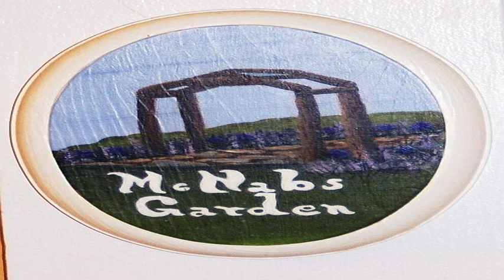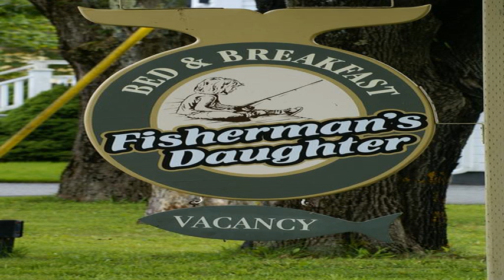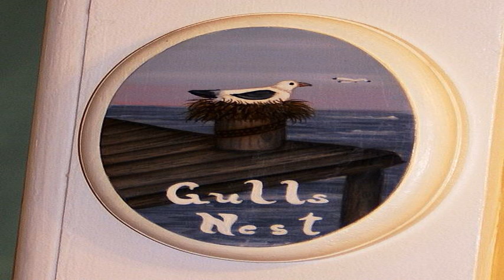Fisherman's Daughter B&B - Mahone Bay (Nova Scotia) - Canada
Fisherman's Daughter B&B hotel city: Mahone Bay (Nova Scotia) - Country: Canada

Address: 97 Edgewater Street; zip code: B0J 2E0

Just 5 minutes’ walk from the Trans Canada Trail and housed in a restored heritage home, this bed and breakfast features rooms with a flat-screen cable TV. A continental breakfast is provided and free WiFi is offered.

 -- Situé à seulement 5 minutes à pied du sentier transcanadien, le Fisherman's Daughter B&B est installé dans une maison restaurée du patrimoine. Il propose des hébergements dotés d'une télévision par câble à écran plat.

 -- Este bed and breakfast proporciona habitaciones con TV de pantalla plana por cable en una casa protegida restaurada a solo 5 minutos a pie del Trans Canada Trail. Además, ofrece un desayuno continental y conexión WiFi gratuita.

 -- Dieses Bed & Breakfast erwartet Sie nur 5 Gehminuten entfernt vom Fernwanderweg Trans Canada Trail in einem restaurierten, historischen Wohnhaus. Sie wohnen in Zimmern mit einem Flachbild-Kabel-TV.

 -- 这间住宿加早餐旅馆距离横贯加拿大小道（Trans Canada Trail）仅有5分钟步行路程，坐落于一栋经过整修的文化遗址房屋内，提供带平面有线电视的客房、欧陆式早餐和免费无线网络连接。  Fisherman’s Daughter Bed and Breakfast旅馆的仿古风格客房配有带免费洗浴用品和吹风机的连接浴室、平面有线电视及空调。大多数客房享有马洪湾（Mahone Bay）与花园景致。  The Bed and Breakfast Fisherman’s...

 -- Этот отель типа «постель и завтрак» занимает отреставрированный исторический дом всего в 5 минутах ходьбы от Трансканадского маршрута.